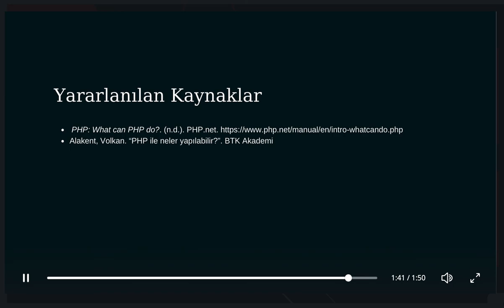PHP ile Neler Yapılabilir?-2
Hazırlayan Tuğba Nur ÇAKIR
PHP ve MySQL Veri Bağlantısı Oluşturma Serisinin İkinci Videosu
Tema: (Canva)Red and Black Dark Gamer Sports Youtube Outro